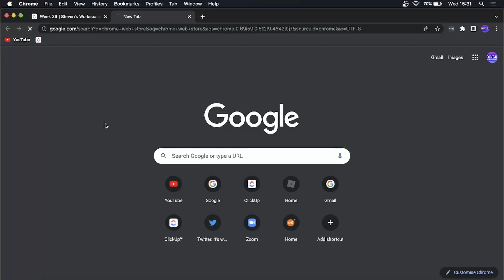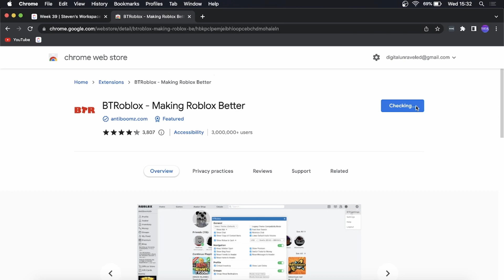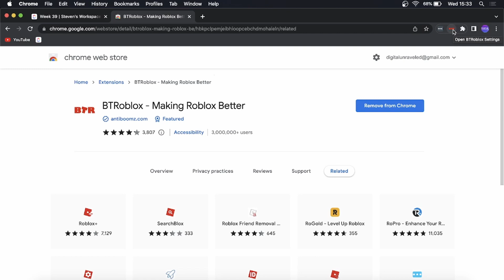How To Add BTRoblox On Chrome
Learn How To Add BTRoblox On Chrome